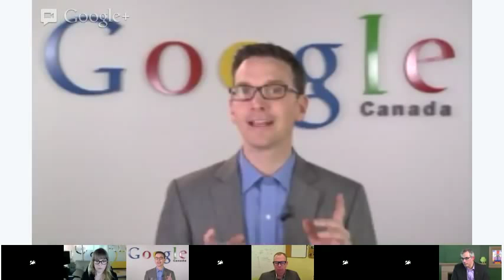Innovating with Open Data